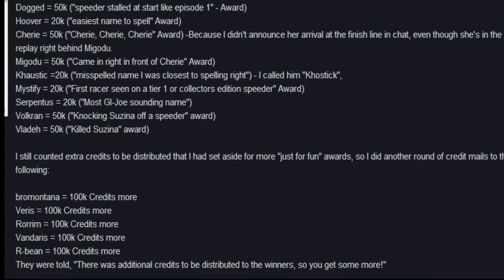Million Credit Race wrap-up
The original version of this video was taken down, so I had to replace some music.